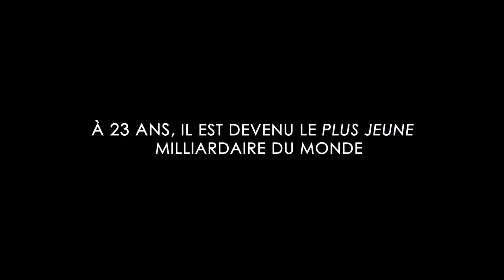Le réseau social - Découvrez l'histoire derrière Facebook.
(G) Drame. En 2004, un étudiant en informatique de Harvard crée le réseau social Facebook. Le succès et le potentiel commercial du produit attirent quelques membres de la communauté universitaire qui revendiquent des droits d'auteur.
Maintenant sur Cogeco Sur Demande!